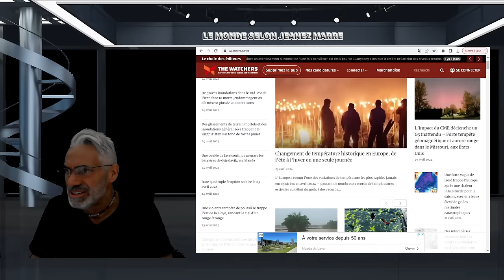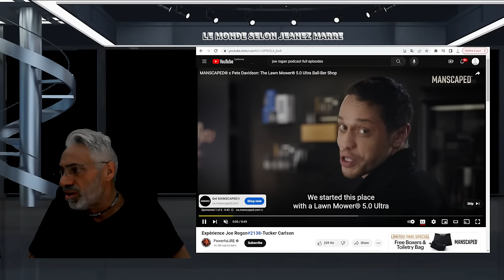OH MON DIEU; TUCKER CARLSON NOUS DIT QUE NOUS SOMMES CONFRONTÉS ENTRE FORCE DU BIEN ET DU MAL.